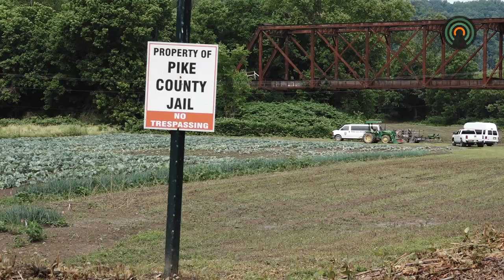Pike County Inmate Work Release Program